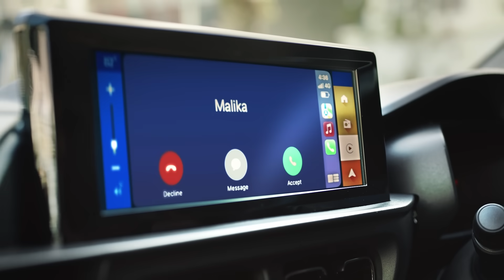New Citroën C3 | Info10ment